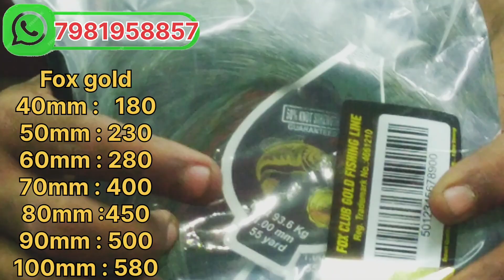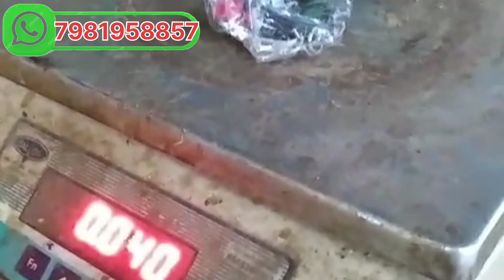🥳🥳🥳 New stock In wholesale { Andhra fishing store} more information check in description👇👇👇👇👇👇👇👇👇👇👇👇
All kind of fishing itmes available in wholesale price

Address : opposite vartha office
                  Almaspet road
                   kadapa